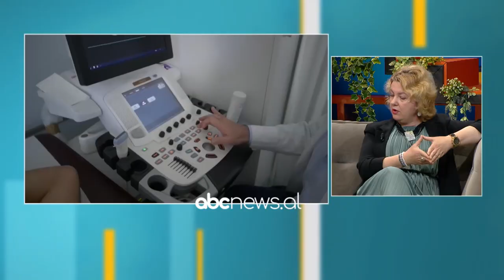Hipertensioni, mjekja kardiologe shpjegon rreziqet: Si parandalohet kjo semundje | ABC News